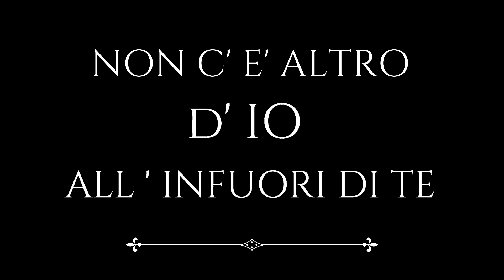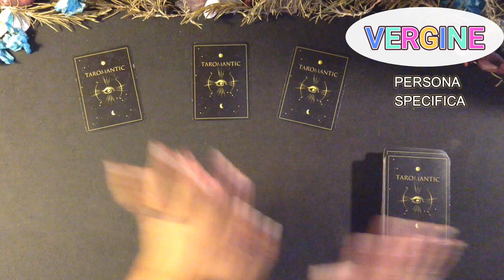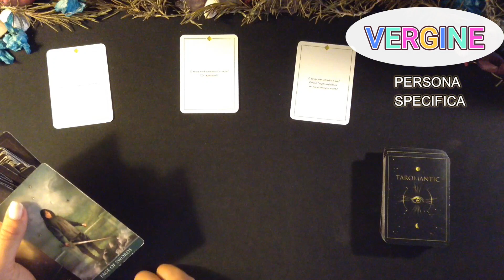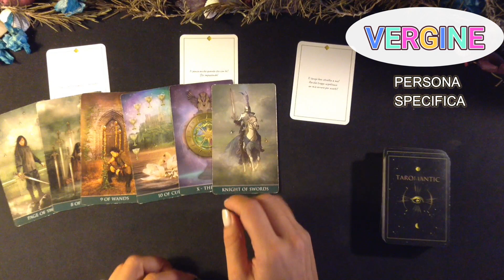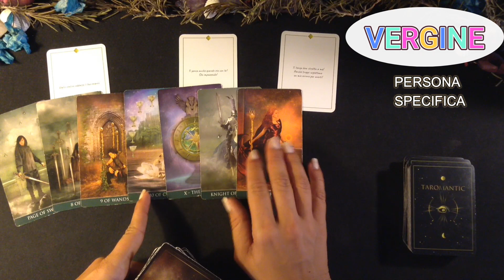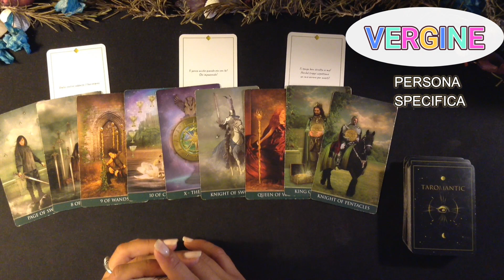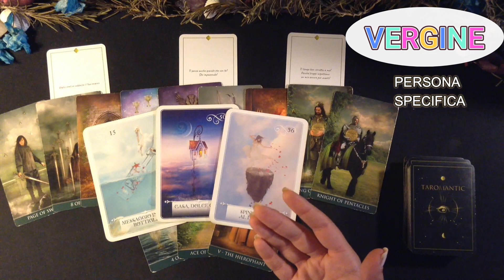PS•VERGINE / STA IMPAZZENDO DI GELOSIA! HA PAURA CHE QUALCUN ALTRO POSSA ESSERTI ACCANTO ADESSO!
GRAZIE INFINITE!

Un abbraccio
Francesca